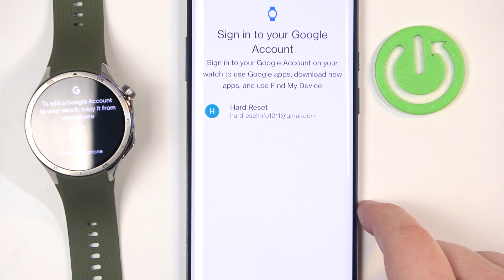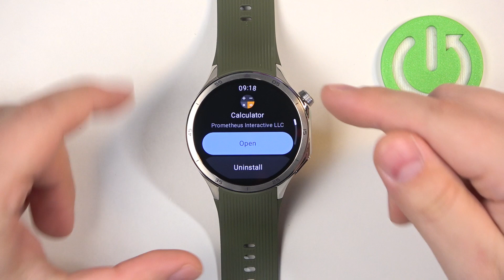How to Install Apps on OnePlus Watch 3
Learn how to install apps on your OnePlus Watch 3 with this step-by-step guide. Whether you’re adding fitness tools, productivity apps, or entertainment options, this tutorial will show you how to expand your smartwatch’s capabilities. Perfect for OnePlus Watch 3 users looking to personalize their device and unlock its full potential.

How to add apps to OnePlus Watch 3?
How to download apps on OnePlus Watch 3?